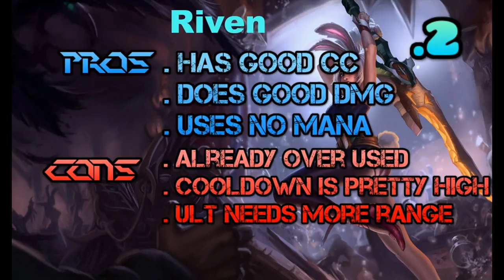Top 5 League Of Legend Top Laners Patch 5.12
I hope the quality is "OK" Let's reach 15 likes for the power of the poro!!! My next upload may not be so quick (About 2-3 weeks), so I thought giving this vid would be nice. Please be nice, honestly I actually worked hard on this vid so please give this vid a like. :P